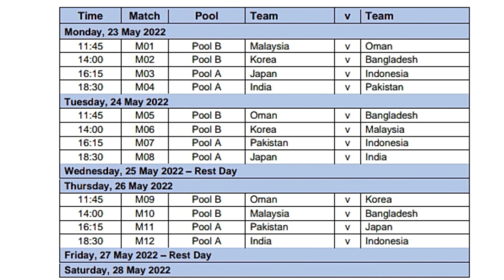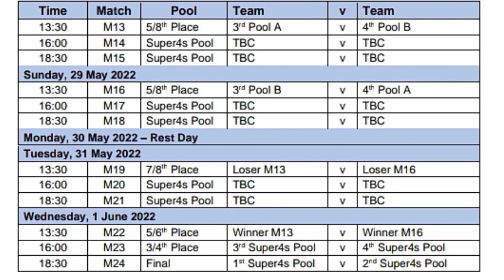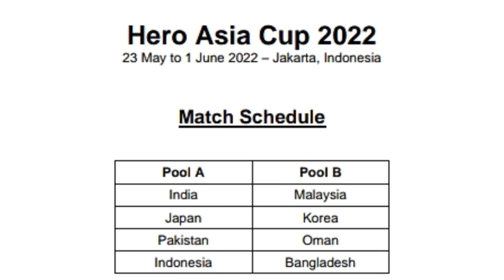HERO ASIA CUP 2022 II MATCH SCHEDULE II ASIA CUP HOCKEY II Pools & Teams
HERO ASIA CUP 2022 II MATCH SCHEDULE II Pools & Teams

HERO ASIA CUP 2022 II ASIA CUP HOCKEY II JAKARTA INDONESIA

Hero Asia Cup 2022, commencing on 23 May, to take place in Jakarta.The Hero Asia Cup will be held from 23rd May to 1st June2022 in Jakarta, Indonesia. This was announced by the Asian Hockey Federation (AHF) today.The Indonesia Hockey Federation (FHI) will be the host of the tournament.The final dates and match schedule of Hero Asia Cup 2022 have been approved by th
International Hockey Federation (FIH).
The 11th edition of the quadrennial event will take place at GBK Sports Complex Hockey
Stadium, Jakarta, Indonesia. Host nation Indonesia will be participating in Asia Cup for the first ever time and will go head-to-head with India, Pakistan, Japan, Korea, Malaysia, Bangladeshand Oman for the title.
New Delhi (India) headquartered Hero MotoCorp Limited, a global leadership partner of the
International Hockey Federation (FIH) and Elite partner of the Asian Hockey Federation (AHF),
development of Hockey through its partnership since 2017 with marquee tournaments like Hero
Asia Cup 2017, Hero Asian Champions Trophy 2018, Hero Asian Champions Trophy 2021, and
now, Hero Asia Cup 2022.